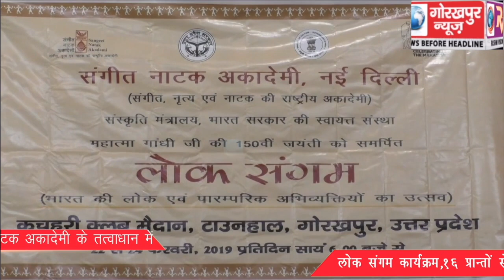22 से 24 फरवरी तक आयोजित होगा संगीत नाटक अकादमी के तत्वाधान में लोक संगम कार्यक्रम,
22 से 24 फरवरी तक आयोजित होगा संगीत नाटक अकादमी के तत्वाधान में लोक संगम कार्यक्रम,16 प्रान्तों से 350 कलाकार करेंगे शिरकत, प्रवेश रहेगा निःशुल्क। GORAKHPUR NEWS 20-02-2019